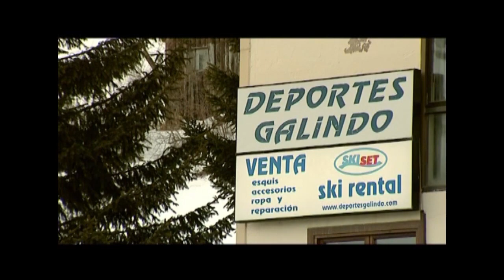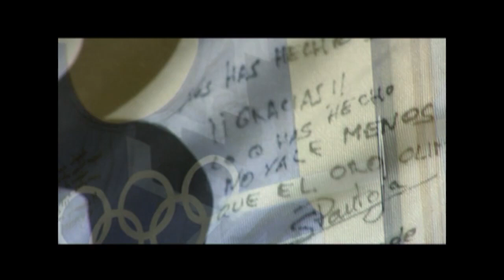Reportaje Ana Galindo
Reportaje del programa "Bajo Cero" que hace repaso a la carrera y la figura de Ana Galindo, una de las mejores esquiadoras de la historia de España. Ana Galindo nos cuenta en primera persona anécdotas de su trayectoria, nos muestra sus recuerdos y nos habla de su vida actualmente.

Producción y redacción: Raúl Martínez Forniés.